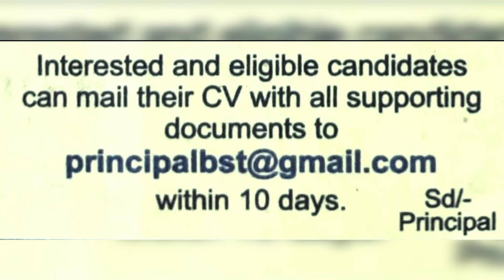D Pharm, B Pharm, M Pharm Recruitment | Professor, Lab Assistant, Librarian